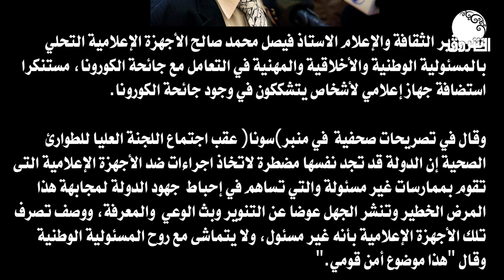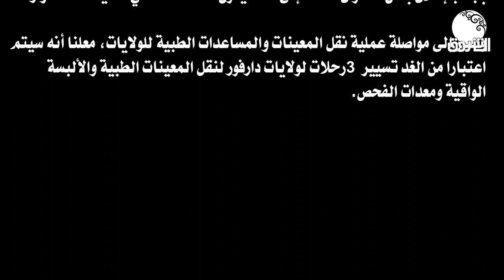فيصل يناشد الإعلام تحمل المسئولية الوطنية للتصدي لكورونا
الشروق_ الفضائية
Ashorooq Tv
ـــــــــــــــــــــــــــــــــــــــــــــــــــــــــــــ